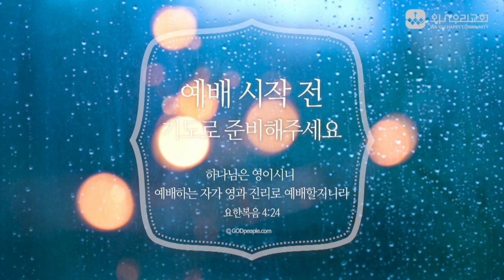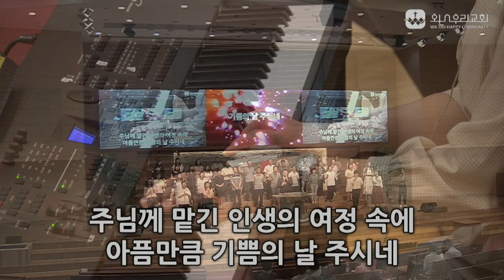2019.08.25 주일 예배 [경배와 찬양]